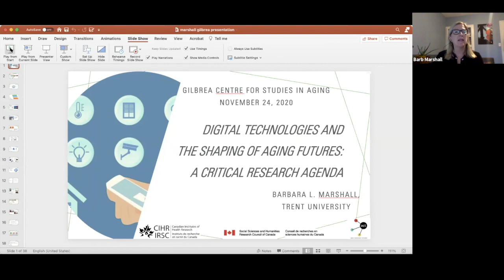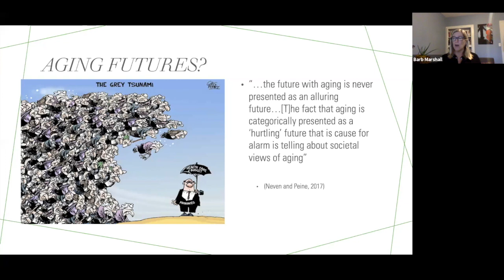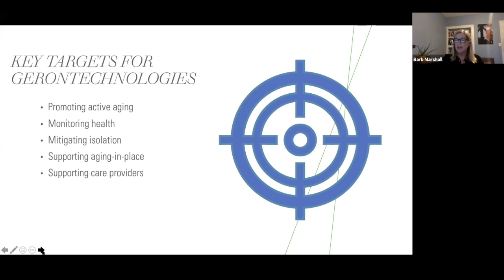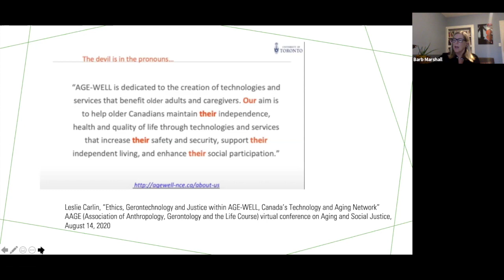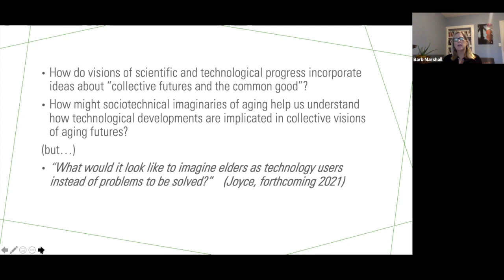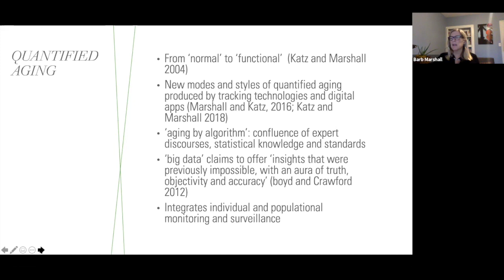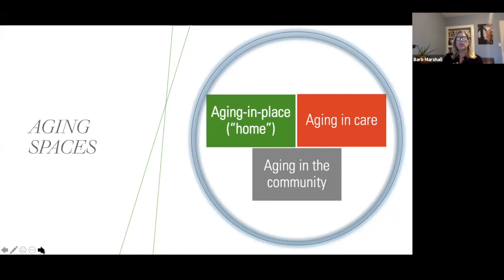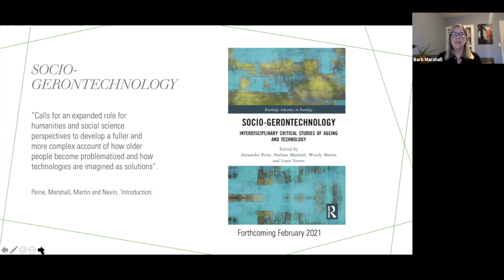Digital technologies and the shaping of aging futures: A critical research agenda -Dr. Barb Marshall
In many Western nations, optimism is pinned on digital technologies as the solution to challenges posed by aging populations, from encouraging individuals to embrace active, risk-averse lifestyles to permitting more people to age at home rather than in care facilities. However, a number of assumptions that underlie this optimism require investigation. Beginning from the premise that both ‘aging’ and ‘technology’ are socially produced, critical aging researchers ask how expectations and experiences of aging are shaped in and through digital technologies. Drawing from work on two collaborative projects, I outline an agenda for research that explores the ways in which digital and ‘smart’ technologies integrate population surveillance, public policies (such as ‘active aging’ and ‘aging in place’) and consumer-directed health products into ‘sociotechnical imaginaries’ of aging futures.